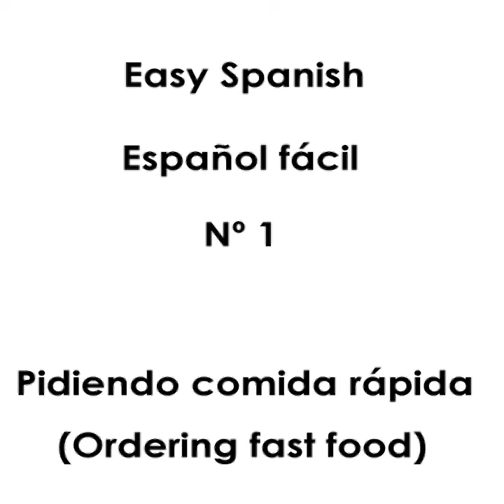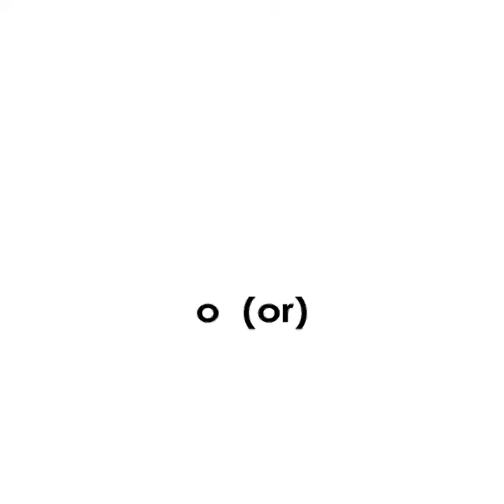Easy_Spanish-Español_fácil-Nº1.avi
Ordering fast food in Spanish